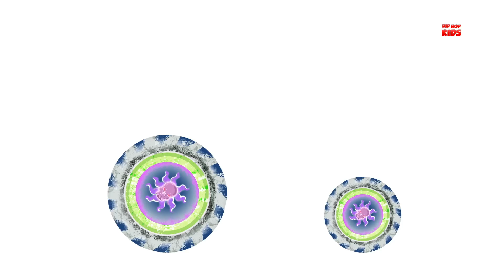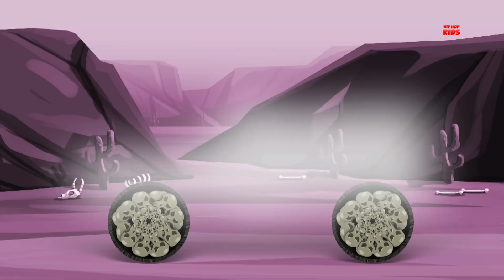Evil VS Good Vehicles | Scary Bus | Police Car | Monster Truck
Hey kids, in our Hip Hop kids world the evil vehicles are troubling our good vehicles. So, good vehicles are gathering against all haunted vehicles. This battle is specially designed for our little toddlers who love watching good vs evil series. In this video, watch how the scary bus were troubling other cars and trucks and how our good vehicles police car and a monster truck is going to catch the scary truck and covert him to a good vehicle.
Come and enjoy this video with us.